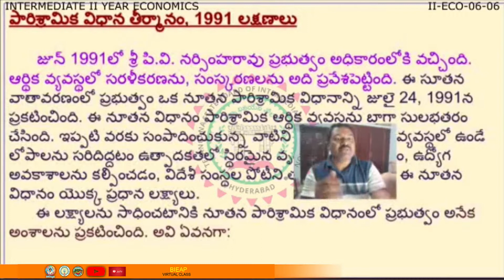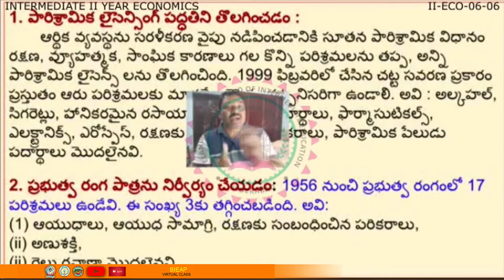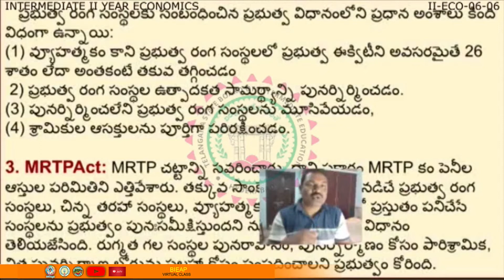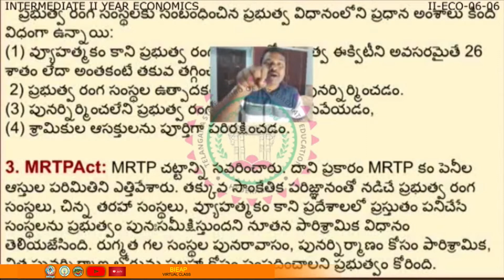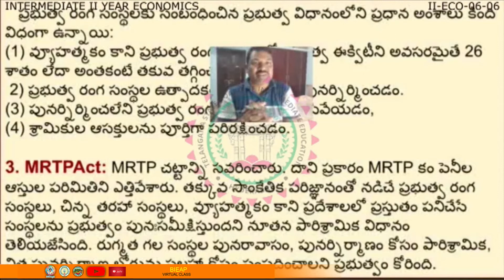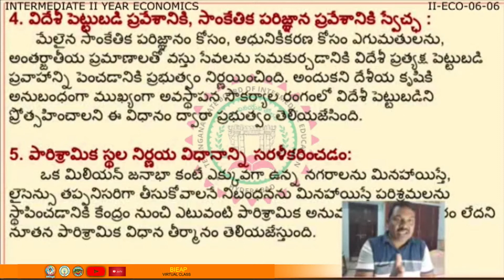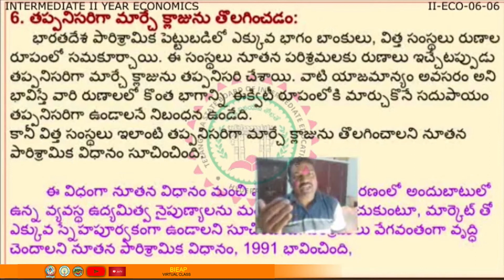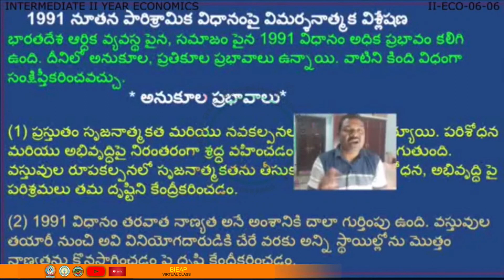Sr inter Economics - Industrial sector